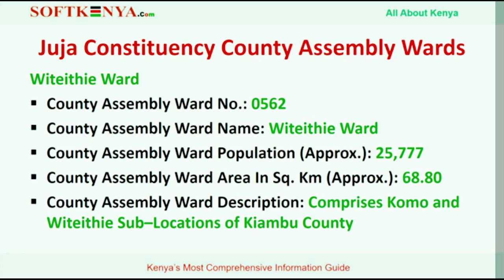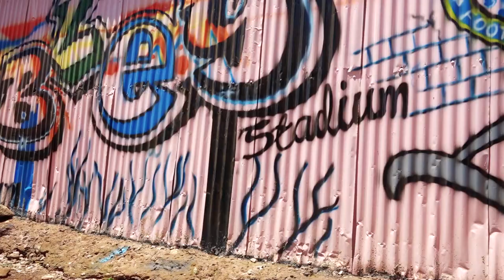A DAY IN WITEITHIE (short documentary film)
- An Apparel original film directed by Kiarie Kariuki in relation with Gefadi Studio inc.(Hulio) written and Narrated by Ian Mwenda, produced by Maureen Nyokabi and Brian Kibet.

-Rahab Wambui
-Sylvester Whark
-Steven Lawrence
-Daniel Mwangi
-Fredrick Mokaya
-Wycliffe Nyabaro
-Beldwin Gitonga Nyaga
-Florence Njeri Wa Kamau

- Check the Docu. TEASER TRAILER in the link below;